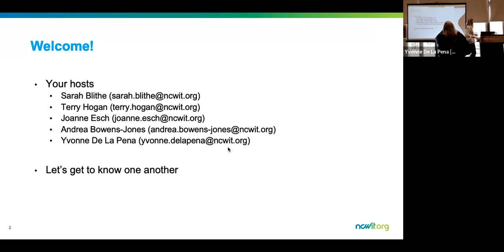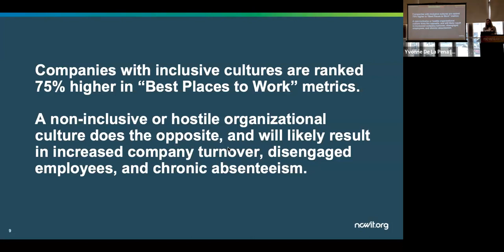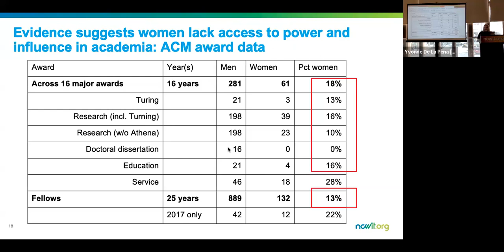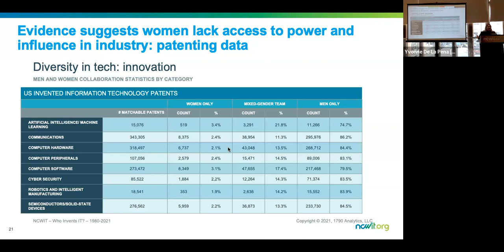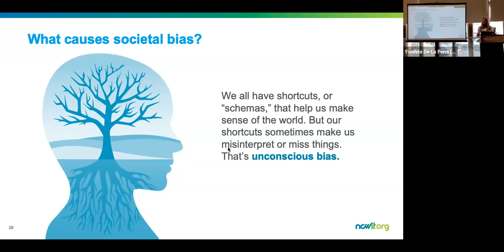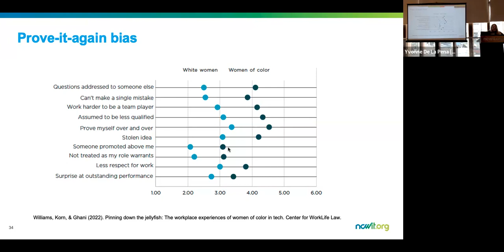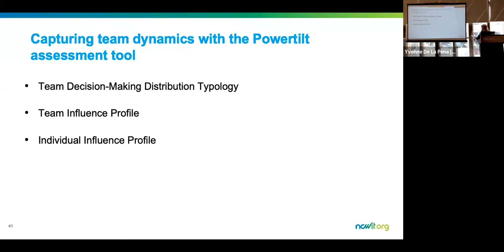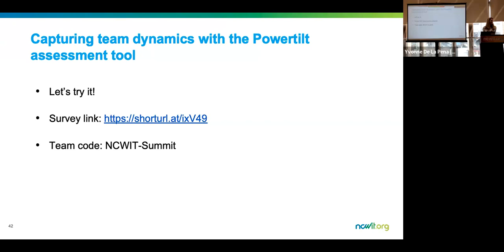Powertilt: Power & Influence in Tech–Who has it? Who doesn’t? And how to distribute intentionally?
Power and influence are profoundly important to the project of building a diverse, equitable, and inclusive tech ecosystem, and yet we rarely talk about — and never attempt to measure — these critical factors. This strand aims to address this gap. We will unpack findings from NCWIT’s cutting-edge research about how power and status operate on technical teams, who has access to it, and how we might distribute it more intentionally. Participants will be introduced to PowerTilt–a new tool to help teams understand their own dynamics and build more inclusive cultures of power and influence.